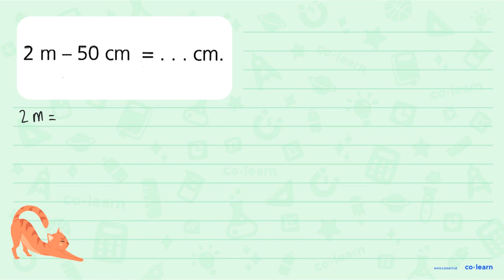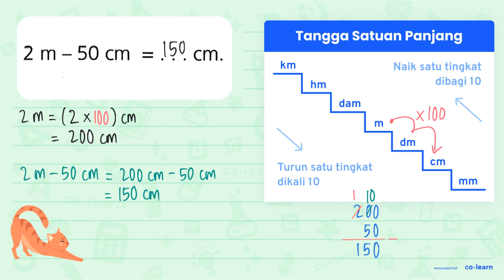2 m- 50 cm = cm.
2 m- 50 cm = cm.

Topik atau Materi: Konversi Satuan Panjang - Kecepatan dan Debit - Aritmatika - Matematika Kelas 5 SD - KTSP

Sumber Soal: Superplus Matematika Kelas 4, KTSP, MKK, 2012 , Esis

00:00 : Bedah Soal
01:00 : Konsep, rumus dan pengertian Konversi Satuan Panjang
01:18 : Langkah penyelesaian soal
01:44 : Jawaban akhir
02:14 : Penutup